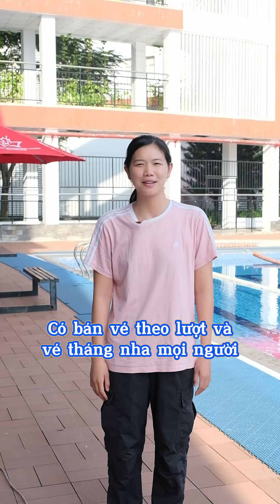Tan tầm rồi đi học bơi cùng Ánh Viên thôi... | Ánh Viên Swim Club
TITLE
© Bản quyền thuộc về Nguyen Thi Anh Vien
© Copyright by Nguyen Thi Anh Vien ☞ Do not reup